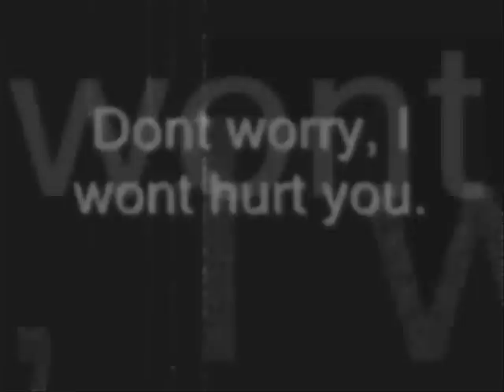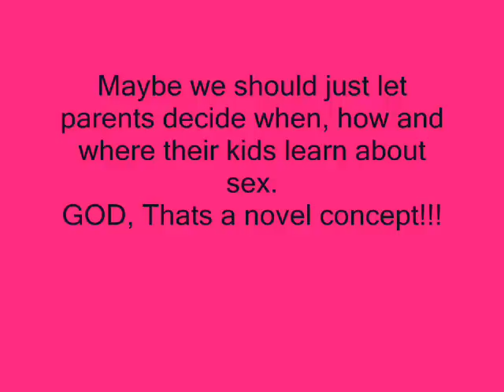Obama - Teaching 5 year olds Sex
Berak is up to some tricks, selling America down the river to another corporation...OH, this corporation is the NEA, the most powerful Union in the US. Sadly, the NEA's agenda has no regard for our kids. Protecting teachers pay, non-competetive environment and the almighty protect the "rights" of techers to work as little as possible for their pay.
Only the children pay. Private schools have different rules, but we pay to educate our kids there, while still paying for the "government" educating schools through our property taxes. It costs 2.2 times as much to educate your child privately because we still pay for schools through taxes; Vouchers just give that money back to us. Whats wrong with that?